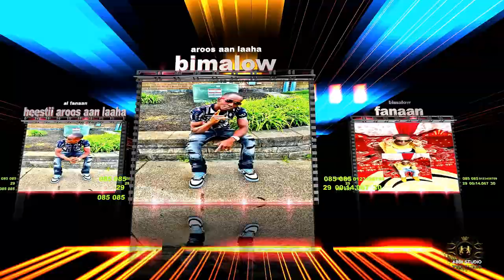fanaan bimalow heestii aroos aan laaha